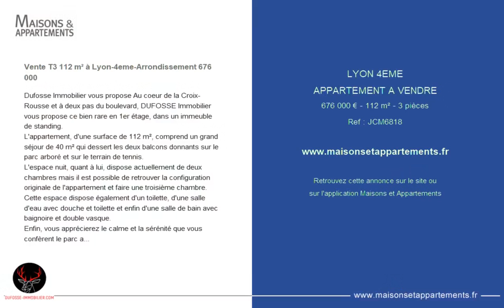LYON 4ÈME - APPARTEMENT A VENDRE - 676 000 € - 112 m² - 3 pièce(s)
Référence : JCM6818

Vente T3 112 m² à Lyon-4eme-Arrondissement 676 000 &#128;

Dufosse Immobilier vous propose Au coeur de la Croix-Rousse et à deux pas du boulevard, DUFOSSE Immobilier vous propose ce bien rare en 1er étage, dans un immeuble de standing.
L'appartement, d'une surface de 112 m², comprend un grand séjour de 40 m² qui dessert les deux balcons donnants sur le parc arboré et sur le terrain de tennis.
L'espace nuit, quant à lui, dispose actuellement de deux chambres mais il est possible de retrouver la configuration originale de l'appartement et faire une troisième chambre.
Cette espace dispose également d'un toilette, d'une salle d'eau avec douche et toilette et enfin d'une salle de bain avec baignoire et double vasque.
Enfin, vous apprécierez le calme et la sérénité que vous confèrent le parc arboré et entretenu, sur lequel vous avez la vue depuis le séjour et le balcon.
Un garage fermé et une cave complètent ce bien. Contact.
Informations LOI ALUR :
Statut du négociateur : Agent immobilier.
Honoraires charge vendeur. (gedeon09)

Cette annonce vous est proposée par l'agence DUFOSSE IMMOBILIER

|2168607|